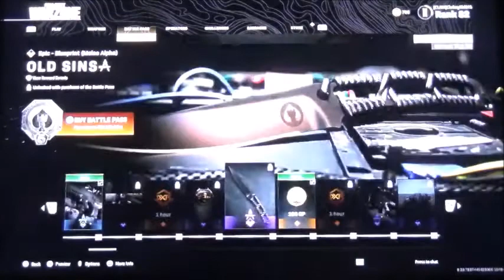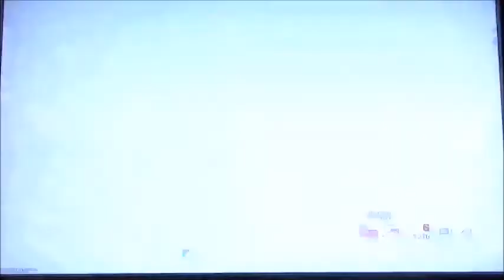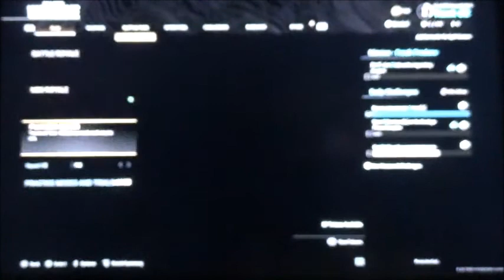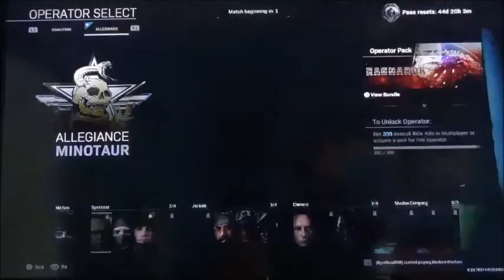Call of Duty Warzone Unlocking Minotaur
We're back for another call of duty and this video will be me unlocking Minotaur after I take 300 Assult Rifle kills. This is more challenging to take out the enemies. If I achieve a new operator, then I complete my objective. I hope I take a lot of kills in the Warzone.